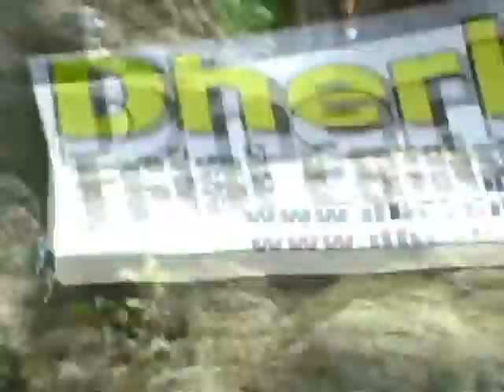3 jours de l'Ardèche en 2014 Vidéos By Philippe Stocker